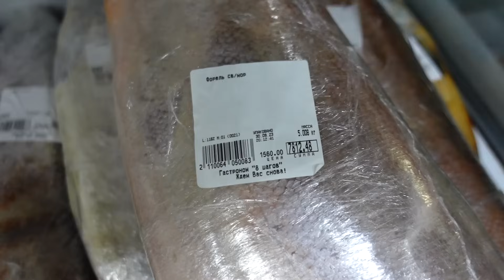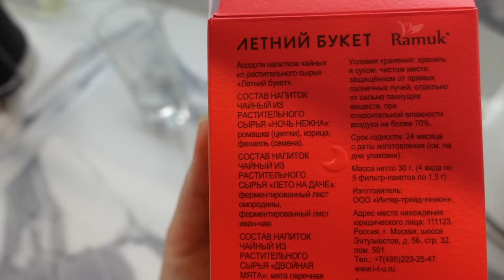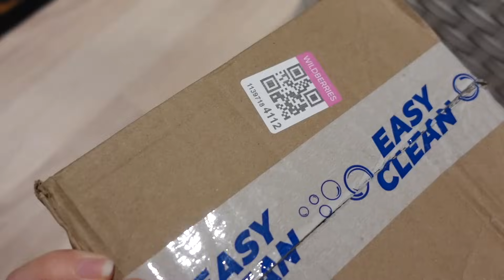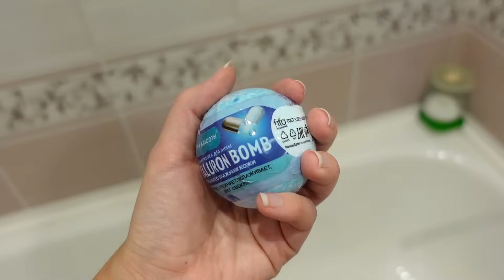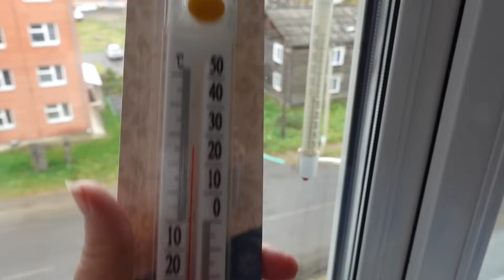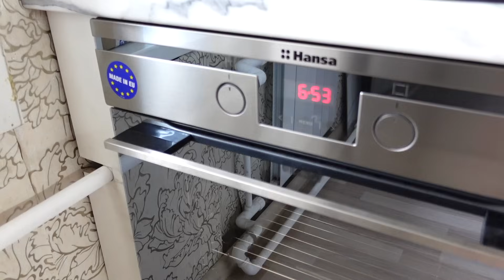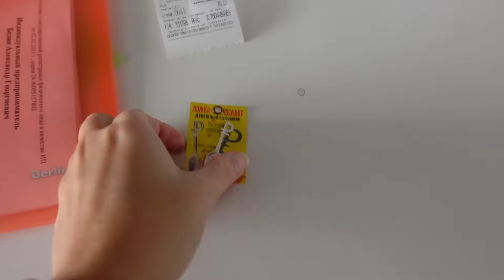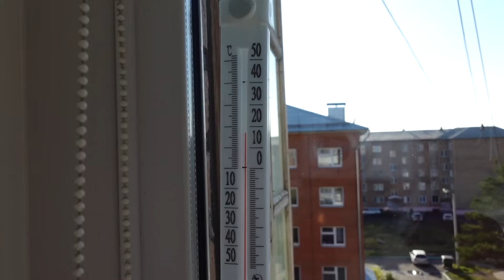ЭМОЦИОНАЛЬНЫЕ ДНИ | НЕСОСТОЯВШАЯСЯ МИРОВАЯ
📦 Адрес для ваших посылок:
Россия, Красноярский край, город Лесосибирск, индекс 662544, До востребования.
Получатель: Якушева Ирина Геннадьевна.